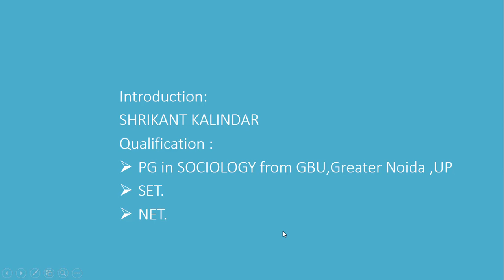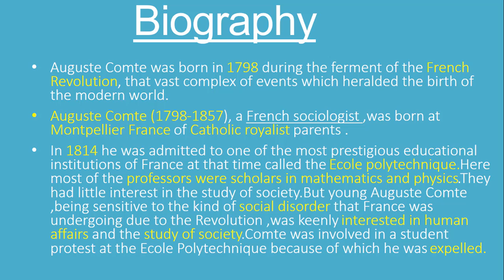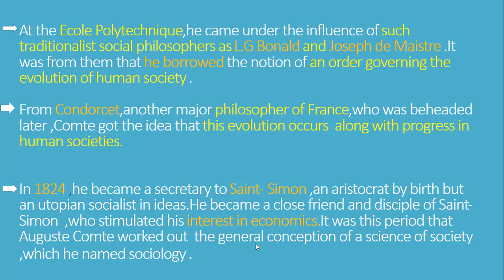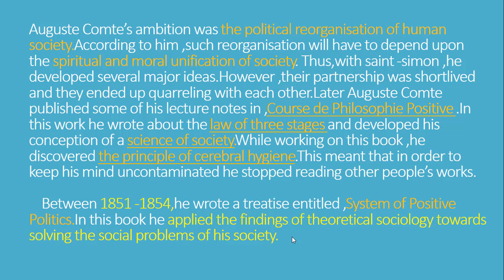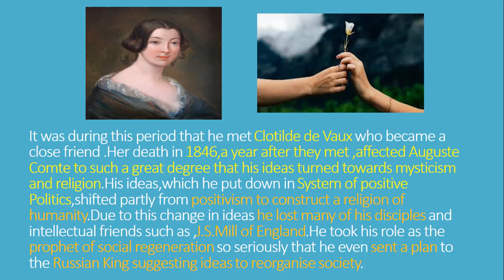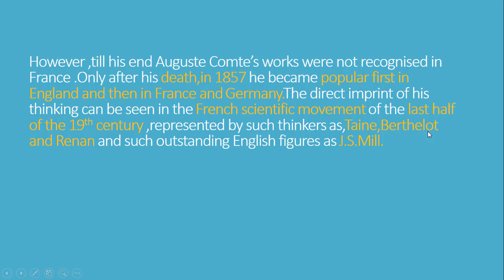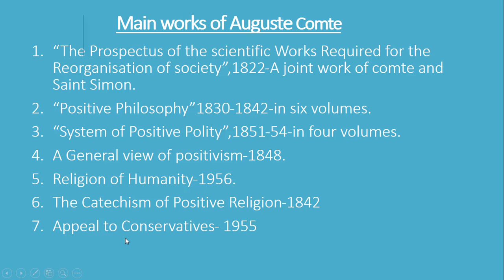AUGUSTE COMTE ( Biography and Main works)